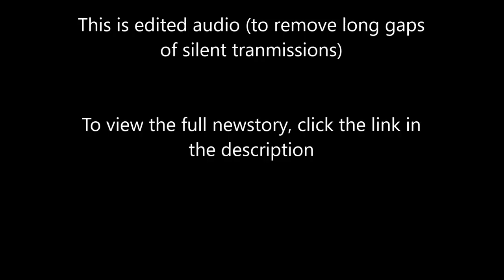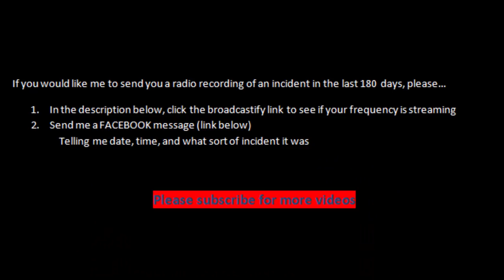11/7/18: Philly Cop Shot, Ignores Wound, Chases Gunman Down, Arrests Him (Scanner Audio)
...and more

If you would like me to send you a radio recording of an incident in the last 180 days, please…
1. In the description below, click the broadcastify link to see if your frequency is streaming

2. Send me a FACEBOOK message (link below)
    Telling me date, time, and what sort of incident it